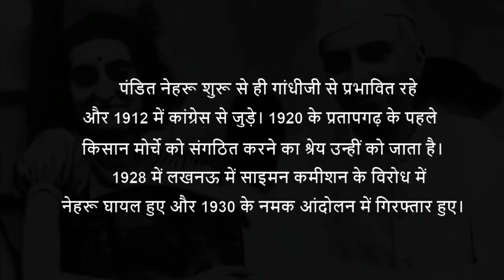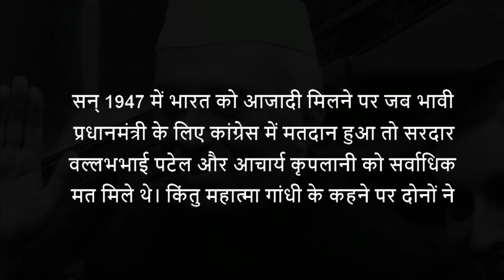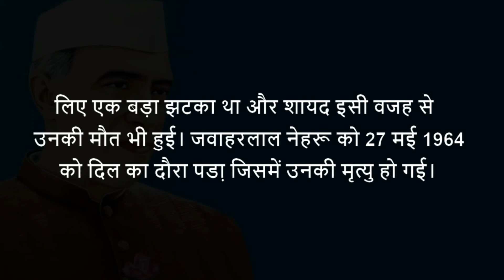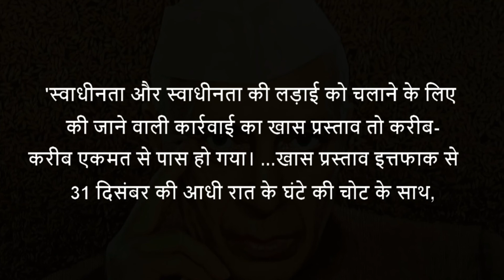Jawaharlal Nehru - Full Biography Detailed History - freedom fighter of india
Jawaharlal Nehru (14 November 1889 – 27 May 1964) was a freedom fighter, the first (and longest-serving) Prime Minister of India and a central figure in Indian politics before and after independence. He emerged as an eminent leader of the Indian independence movement under the tutelage of Mahatma Gandhi and served India as chief minister of the United Provinces, president of the Indian National Congress, Minister for Foreign Affairs, Home Minister, Finance Minister and finally Prime Minister.

Jawaharlal Nehru was born as a child of destiny in the Ghandian Era of India. Great man and great leader,was one of the most important leaders in Indian history.Volunteered at a young age to fight for modern India,freedom and democracy.He was imprisoned several times by British Government for his extensive fight for freedom.